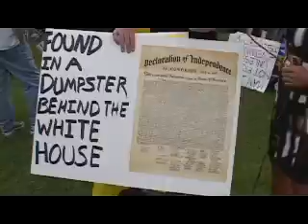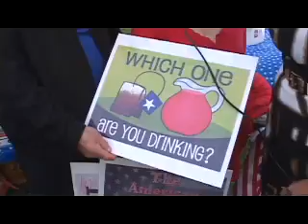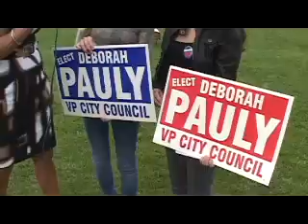Meri Crouley /Tea Party (2) at Yorba Linda Part 1 of 2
"Now Is The Time" Television Program with Meri Crouley with Tony Katz, Deborah Pauly & Walter Myers